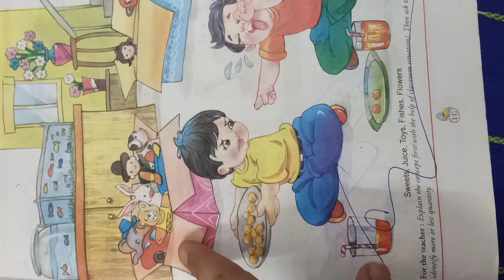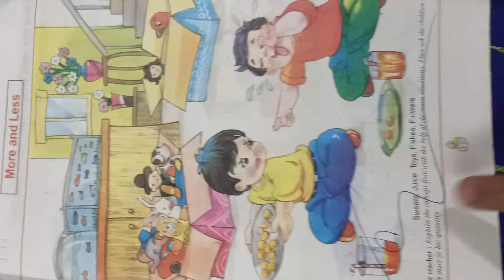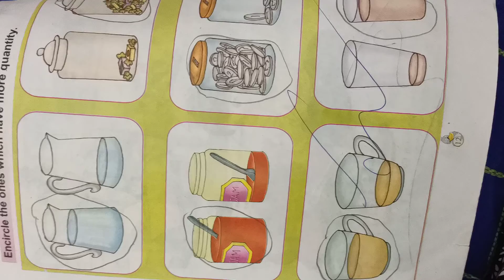More less ukg